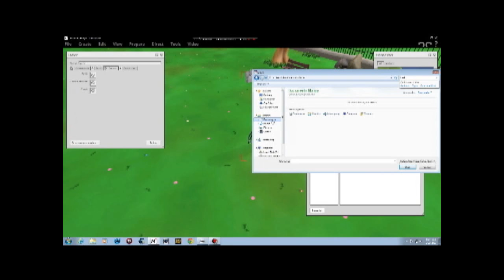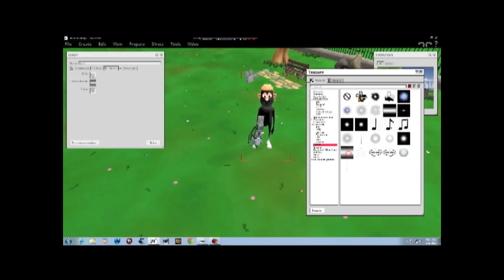Muvizu Play and Play plus Import textures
Here is how to import textures in Play plus and how to use textures in play.